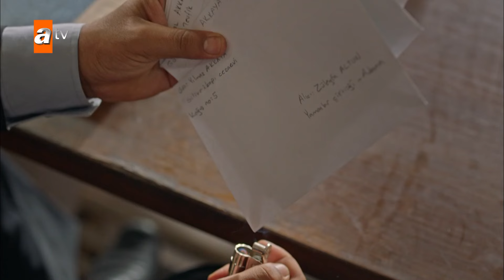Bir Zamanlar Çukurova 15. Kısa Bölüm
Oyuncular: Vahide Perçin (Hünkar Yaman), Hilal Altınbilek (Züleyha), Murat Ünalmış (Demir Yaman), Uğur Güneş (Yılmaz Akkaya), Hülya Darcan (Lütfiye), Bülent Polat (Gaffur), Serpil Tamur (Haminne), Sibel Taşçıoğlu (Şermin), Selin Yeninci (Saniye Taşkın), Selin Genç (Gülten Taşkın), Melike İpek Yalova (Müjgan Hekimoğlu)